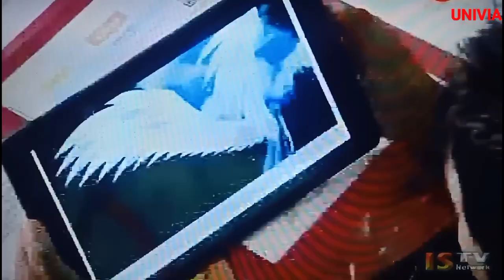ANGANG PODUNA LAIRIK TAMKHIBI TAMENGLONGLONG GI MANING ZEENEWS TA HAPLAKKHRE... 🙏